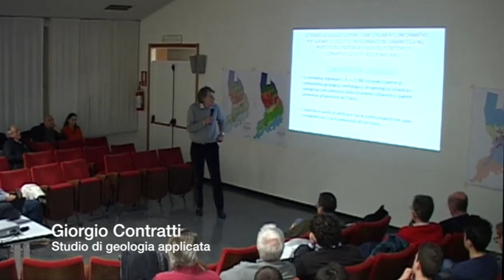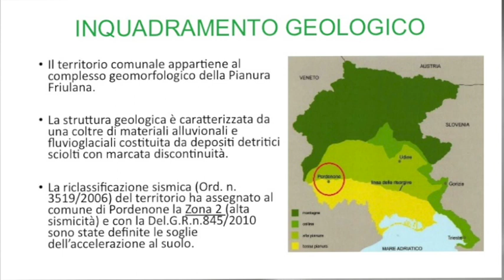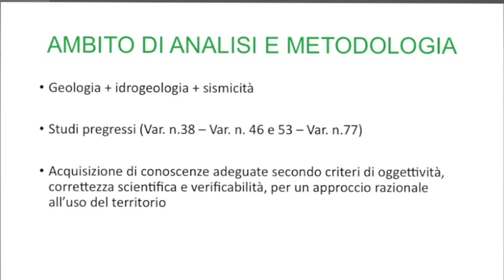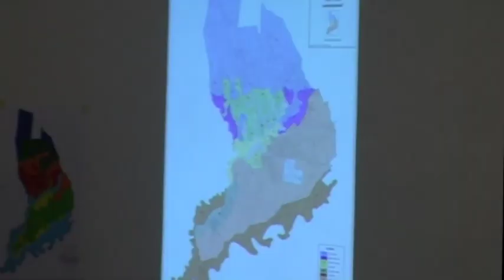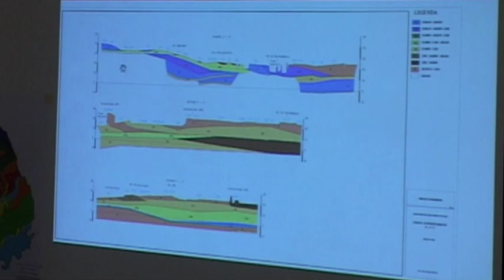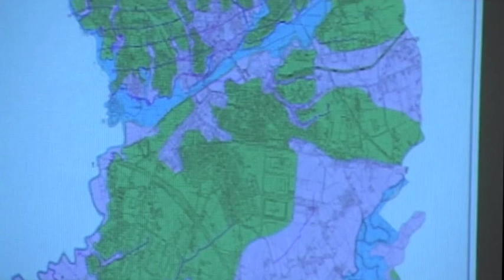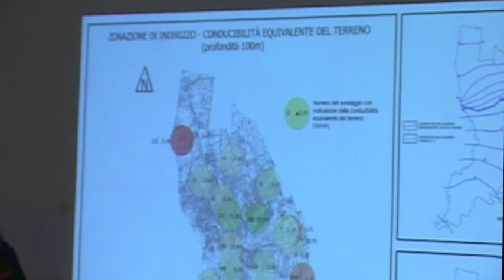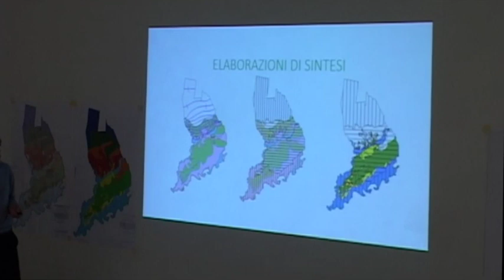La situazione geologica del territorio [Pordenone più facile]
Il geologo Giorgio Contratti illustra gli esiti dell'indagine geologica sul territorio pordenonese, nell'ambito degli studi funzionali alla redazione del nuovo Piano regolatore generale.

La sicurezza idraulica e la situazione geologica del territorio di Pordenone
22 gennaio 2015